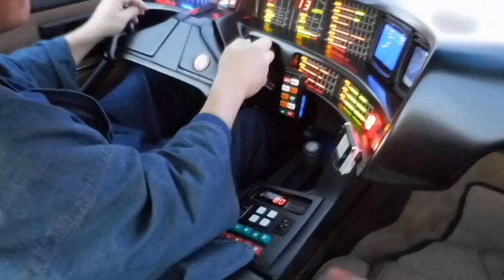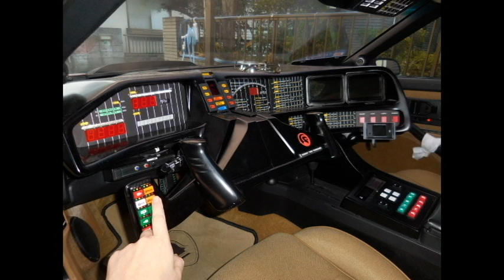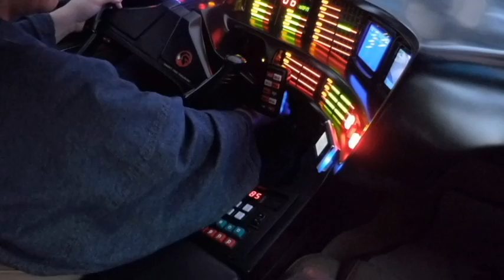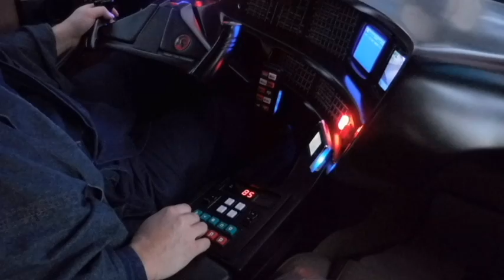【ナイトライダー】第48話：ファンベルト調整、そしてガソリン漏れ復旧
ファンベルトに異音の動画

【ナイトライダー】第46話：
ハンバーガーショップ（前編）knightrider burger shop

【ナイトライダー】ナイトライダー：起動その３
「楽しい！ナイト2000と対話」

40歳からYOUTUBEを始めました。
４６歳で憧れのトランザム・ナイト2000仕様を購入できました。
40歳⇔23歳：年の差結婚できました！
ありがたや、ありがたや。
47都道府県視聴者様に会いに行く旅も実現。
2019年10月は初めての息子をわが人生に向かえます。

2018年版/速稼塾にご参加のみなさまへお知らせ。